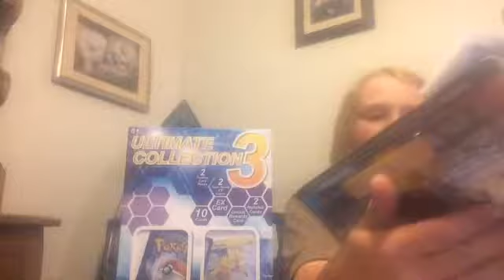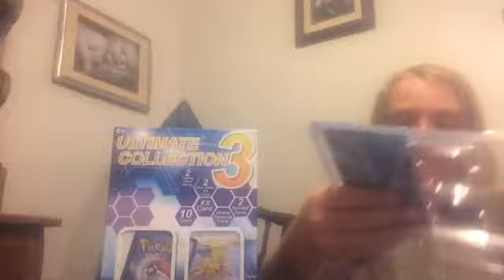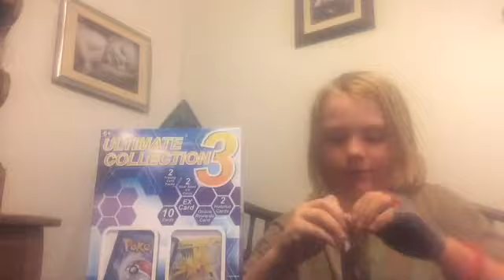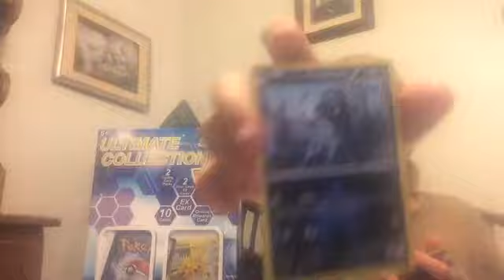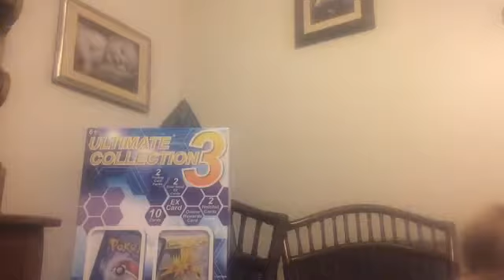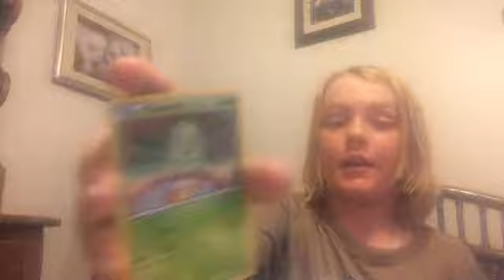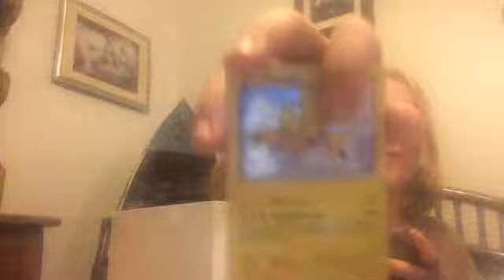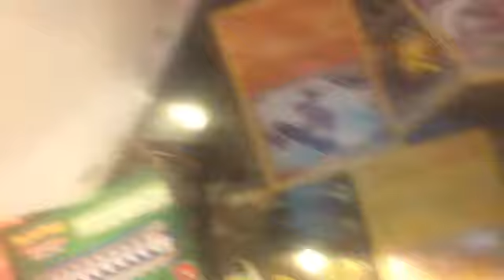Ultimate collection and double crisis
This time I open a double crisis and ultimate collection